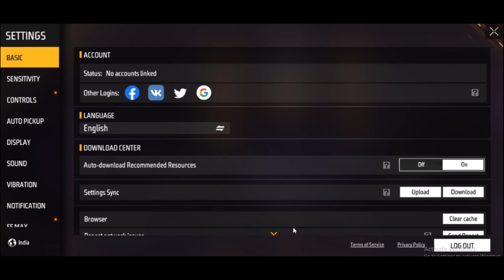Trying Free Fire Max in 2023 ( Malayalam Gameplay)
Welcome back after a long break guys.. Today I'll be trying the new (for me) Free Fire Max. Hope you all like the video ❤️